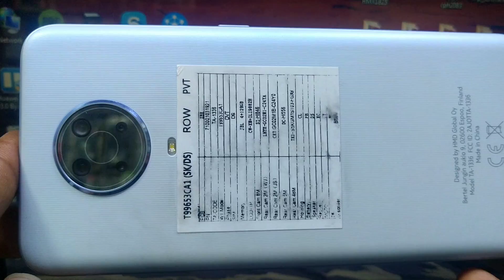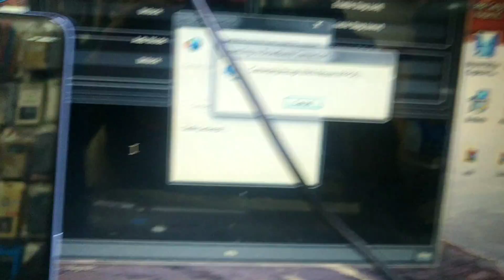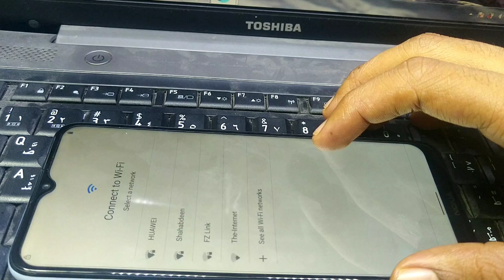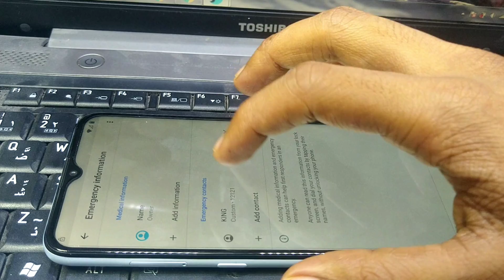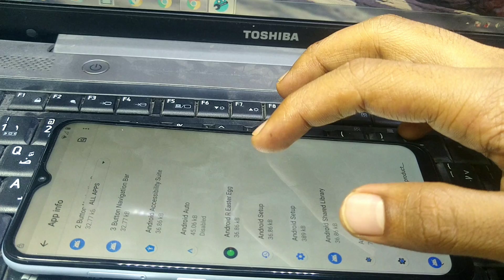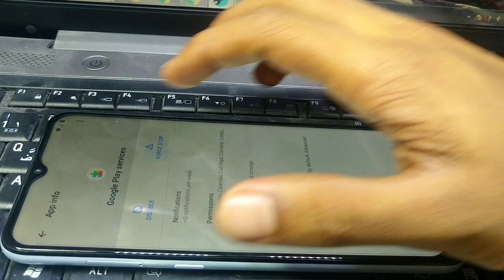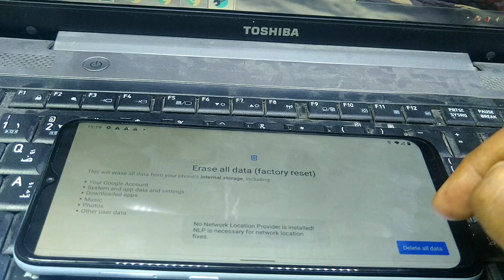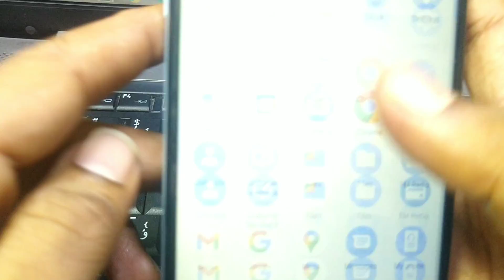nokia G20 hardreset frp byppas android 11#nokia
nokia G20 hardreset tool